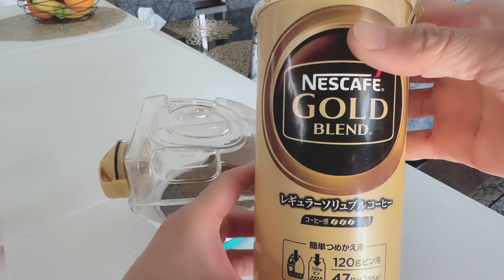HOW TO REFILL BARISTA ( practice lang mag vlog ng walang music pasensya napo kayo kung may mali)😂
malalaman ko sa comment ninyo kung napanood mo ito ng buo 🤣
sorry  GUYS practice lang po.
LABYAH ALL❤️❤️❤️yummy